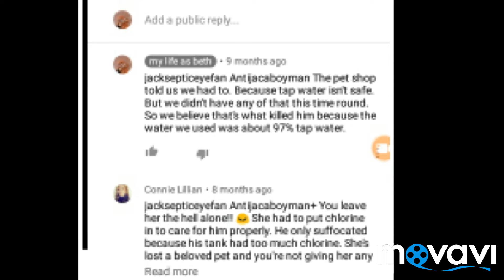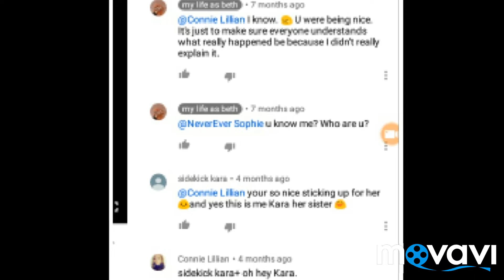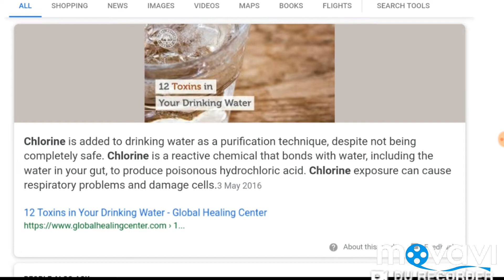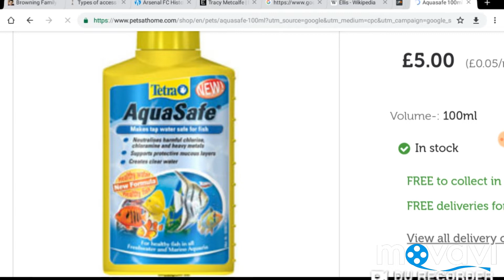Explaining Arlo's death.